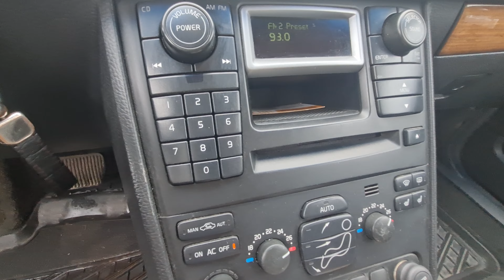VOLVO XC90 2 9 T6 AWD 2004 BENZİN LPG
Aracımı temiz kullandım herşeyin özenle bakımlarını yaptım, aile arabası ve muayenesi yapılmış tertemiz araç.
- Fiyat: 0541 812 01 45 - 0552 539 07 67 Ulaşınız..TASLAK
VOLVO XC90 2.9 T6 ARAÇ BİLGİLERİ
- 2004 MODEL
- 255.000KM
- DERİ KOLTUK
- KOLTUK ISITMA
- YOL BİLGİSAYARI
- FONKSİYONEL DİREKSİYON
- CRUİSE CONTROL
- KATLANIR AYNA
- OTOMATİK CAMLAR
- ÖN-ARKA KOL DAYAMA
- YAĞMUR SENSÖRÜ
- OTOMATİK FAR
- PARK SENSÖRÜ
- ARACIMIZDA HATA BOYA YOKTUR
- ARACIMIZDA 2 PARÇA HALİNDE 4.500 TL TRAMER KAYDI VARDIR
- ARACIN MOTORU ŞANZIMANI VE YÜRÜYEN AKSAMI SORUNSUZDUR
- KOLTUKLARI VE DÖŞEMELERİ TEMİZDİR
- BÜTÜN FONKSİYONLARI SORUNSUZ ÇALIŞMAKTADIR
- DETAYLI BİLGİ İÇİN ARAYINIZ
Detay için arayınız.
Arabanın motor ve başka bölümlerinden resim veya video isterseniz arayınız whatsap veya youtube, yoluyla size atabilirim.
◘ Detaylar için Ofisimize Bekleriz.

ÇAYCUMA EMLAK
Emlak pazarlama internete ilan verme ve afiş asmanın ötesinde çalışmalar gerektiriyor. Gayrimenkulünüzü Çaycuma Emlak güvencesiyle çok daha hızlı satabilirsiniz. Kat karşılığı anlaşmalar için bize ulaşın.

Çay Mah./İnönü Sokak/No: 30C - ÇAYCUMA/ZONGULDAK
Eski Köylü Pazarı - 50.Yıl Cami Altı